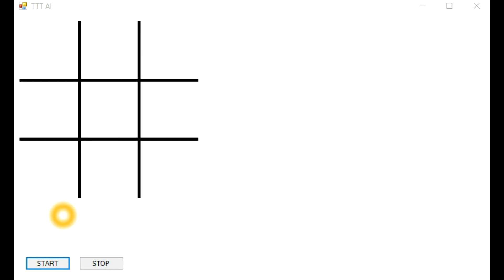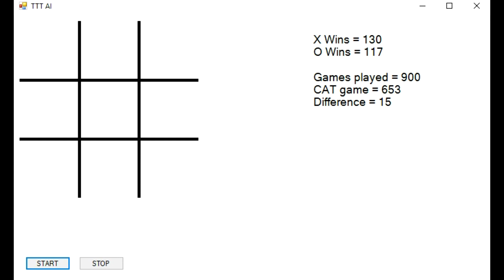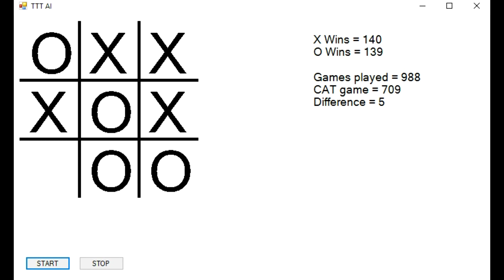Fully random non-AI Tic Tac Toe simulator.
This is my Tic Tac Toe test platform. This is a simple level where X goes first/ Then O etc. The moves are currently random and only move in an empty space. I have an X and O win tester. Each move the board is tested for wins. All wins are counted and displayed.
Next up one single neuron. If all nine spaces are empty a predetermines location will be selected. The O will move randomly. Stats for 1000 games will be tested several times to see if this matters. Each solution will get more neurons. I ant to see if this program can self teach itself to win in the least number of moves.